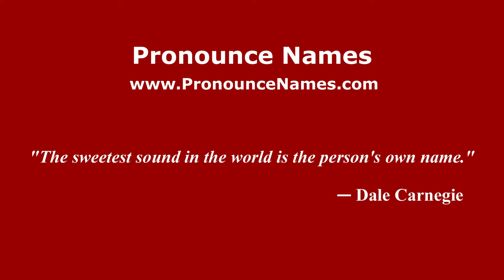How to pronounce Dorella (Italian/Italy) - PronounceNames.com